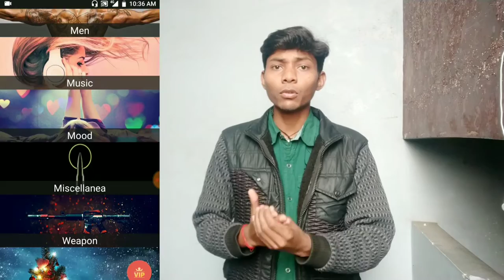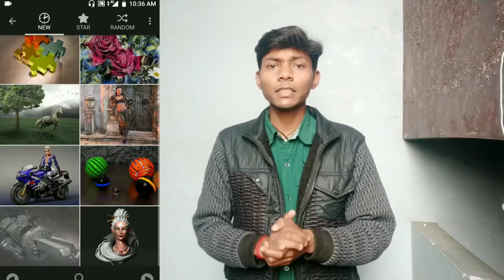Best Apps 2019 || 3 Best app in Android phone 2019 || Amazing apps Android ios 2019 || Hindi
Hello friends aaj ka Jo video hai vah Best apps ke bare me hai